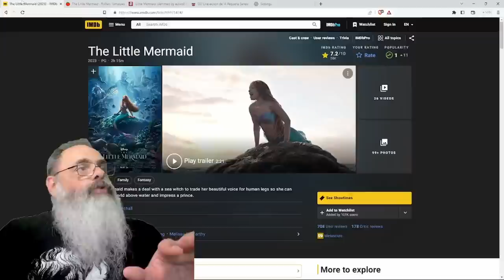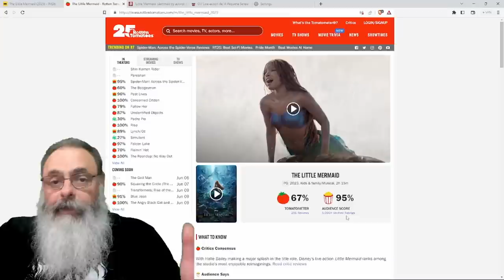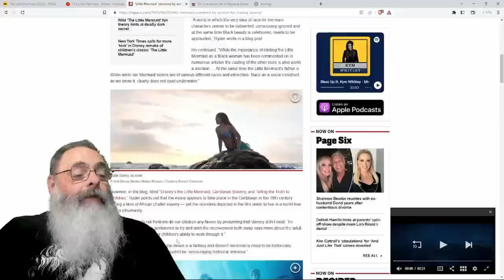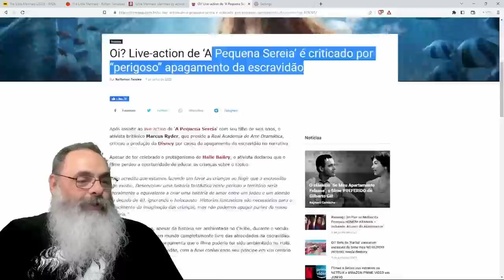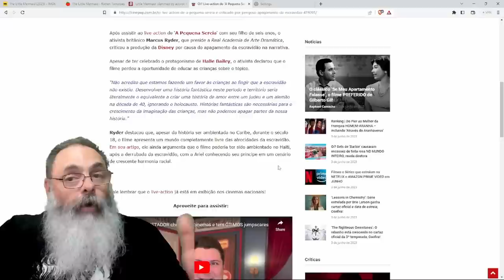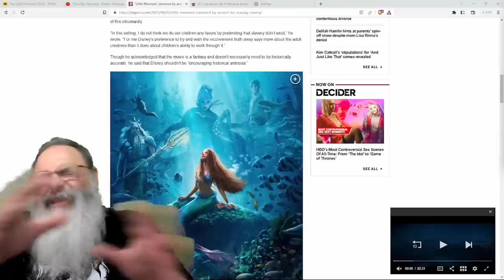PEQUENA SEREIA faz SUCESSO entre PÚBLICO e CRÍTICA, mas... MOVIMENTO NEGRO reclama do FILME